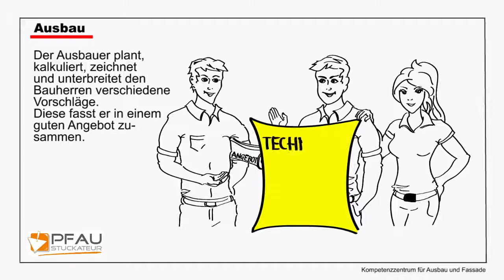Ausbau-Fachbetrieb Pfau GmbH Stuckateur und Maler aus Meersburg - Daisendorf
Ob es nun ein Wintergarten als weiteres Wohnzimmer, ein Ausbau des Dachgeschosses, eine Sanierung des Kellers, neue Fenster, ein neues Bad oder flexible Änderungen der Raumaufteilungen sein sollen – die San ReMo-Spezialisten bei Stuckateur und Maler Pfau GmbH aus Meersburg - Daisendorf wissen, wie es geht. Und durch gute Netzwerke und spezielles Know-how kann selbst die  Fassadenrenovierung, eine Umdeckung des Daches oder die Neugestaltung der Außenanlagen von ihnen mit abgedeckt werden.
Sanieren - Renovieren - Modernisieren = San ReMo

Mehr Infos über unser vielseitiges Leistungsspektrum für Ihr Bauvorhaben rund um Ausbau, Sanierung, Renovierung oder Neubau finden Sie auf:

Pfau GmbH
Allmendweg 6
88709 Meersburg

Vertretungsberechtigter Geschäftsführer: Klaus-Peter Pfau
Sitz der Gesellschaft: Meersburg
Registergericht: Überlingen am Bodensee
Registernummer: HRB581014

Ein Film des Kompetenzzentrums für Ausbau und Fassade und JWE Design, Rutesheim.